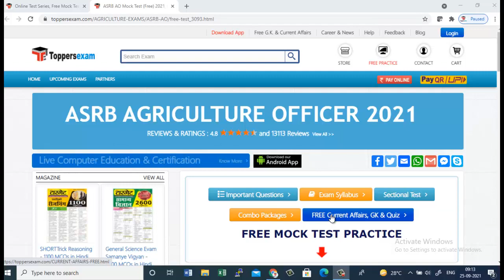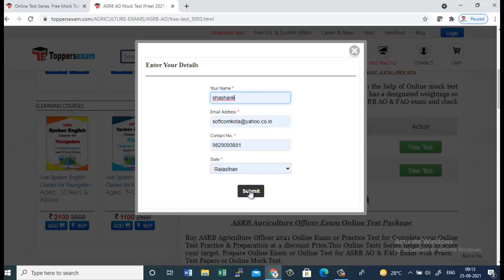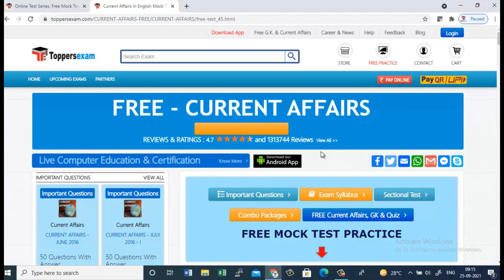ASRB AO 2021, Free Online Test Series, Printed Materials, eBook, Update Syllabus, Important Question